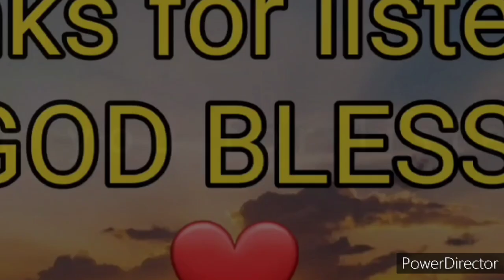The Word of God " BIBLE" 26 The Book of JUDE (1) New Testament Audio Full Chapter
The Bible
Bible
The Book of Jude